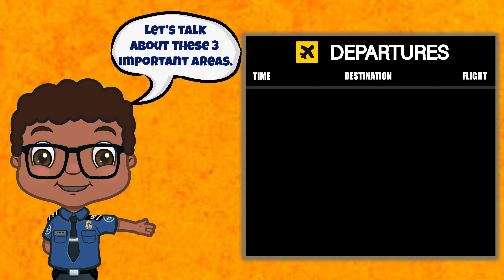TSA KIDS-Getting to know the airport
Hey Kids! Is the airport a big place? Come and learn with TSA Kids what to do and where to go when you visit us at the airport.